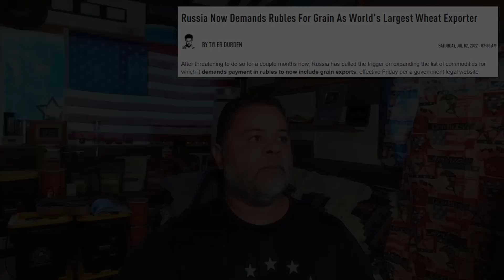FOOD PRICES TO GO EVEN HIGHER - RUSSIA NOW DEMANDS RUBLES FOR GRAIN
AMAZON STOREFRONT; ALSO WORKS FOR REGULAR SHOPPING: